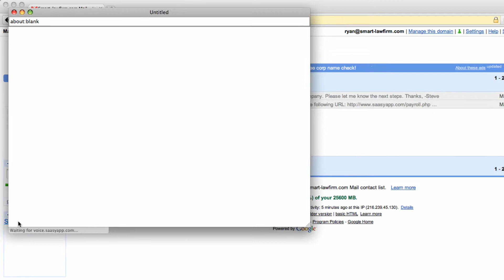OpenID in Gadget